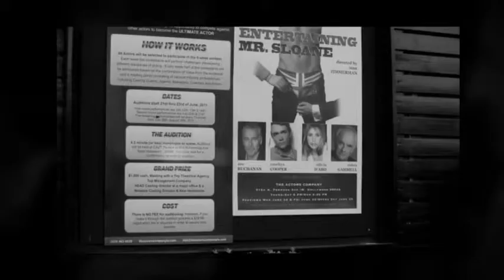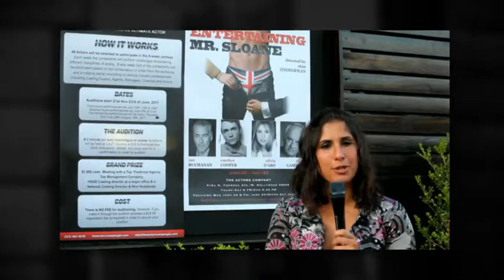ENTERTAINING MR SLOANE ~AT THE ACTORS COMPANY THEATER IN LOS ANGELES~6~12~11 Eventgenesis.co.mp4